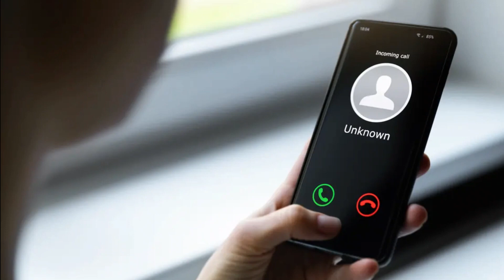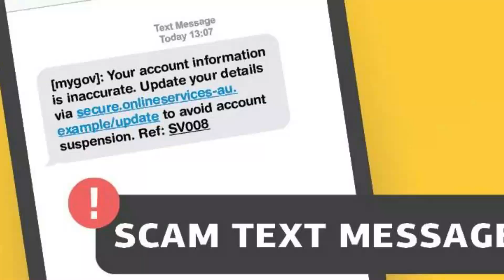Digital Scams: How to protect yourself ?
Don't answer calls, letters, or emails if they look unfamiliar. Never give out personal information.

Book your Tax and Business Consultation with Wajid Ayaz. Wajid will answer your questions over the phone or by office appointment for 60 minutes; all this is free to you.

For more information please subscribe to our channel and press the bell icon so you never miss any updates and follow us on Facebook at Acumen Accounting or Twitter at @acumenaccting or visit our